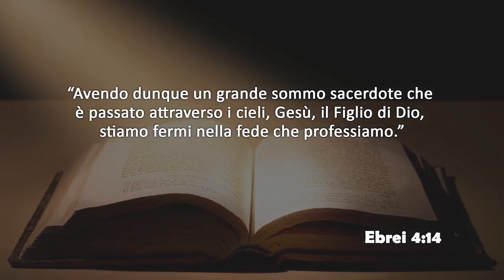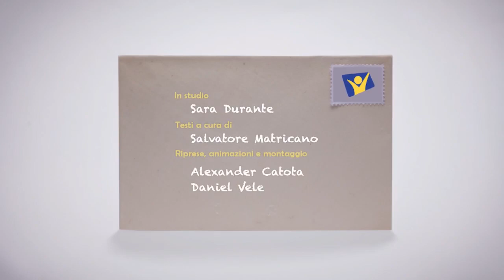Mercoledi 1 gennaio 2020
Ebrei 4:14

Avendo dunque un grande sommo sacerdote che è passato attraverso i cieli, Gesù, il Figlio di Dio, stiamo fermi nella fede che professiamo.

Testo di Salvatore Matricano presentato in studio da Sara Durante